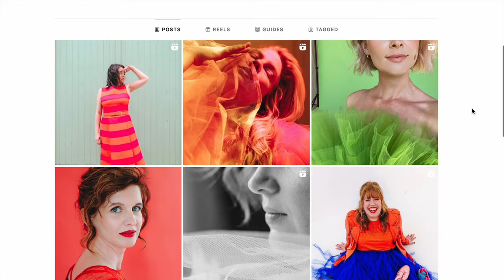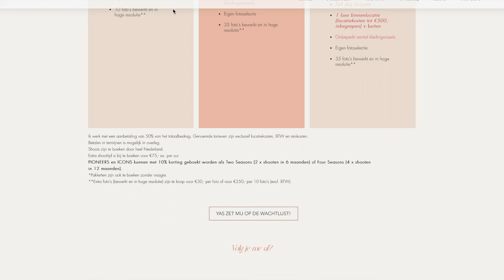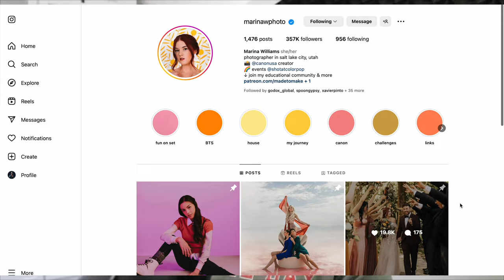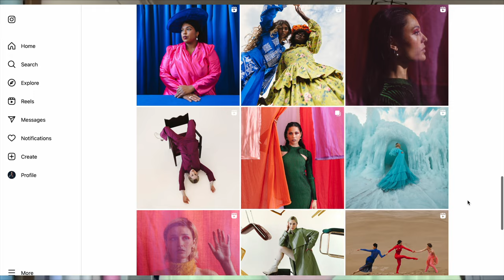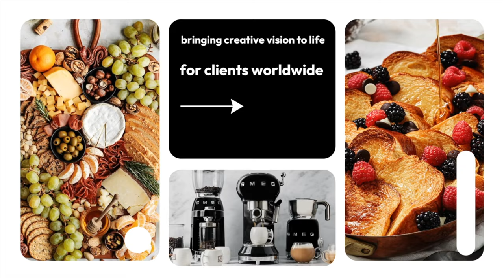S02 E05 | LINDE VAN DER KAMP | Unconventional Magic: Colorful Branding Photography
Join us on an inspiring journey with our guest, Linde, a talented personal branding photographer and makeup artist based in beautiful Amsterdam. Linde has the incredible ability to capture the essence of strong women entrepreneurs, making them feel even more beautiful and empowered.

In this episode, Linde shares her passion for photography and makeup, which started from a young age. She would capture candid moments of her friends, and her fascination with the transformative power of makeup and photography grew. Linde discovered that these seemingly superficial tools had a profound impact on her own self-confidence.

🌟 Tune in now and discover the world of "Unconventional Magic: Colorful Branding Photography" with Linde! 📸💄